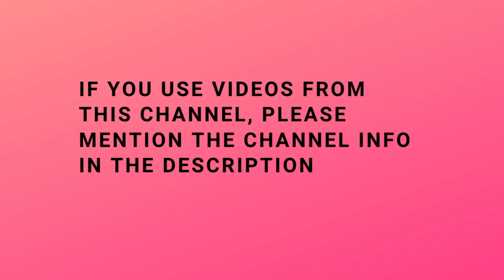BATTLEFIELD BAD COMPANY 2 Walkthrough Gameplay - Part 8: High Value Target [PC]